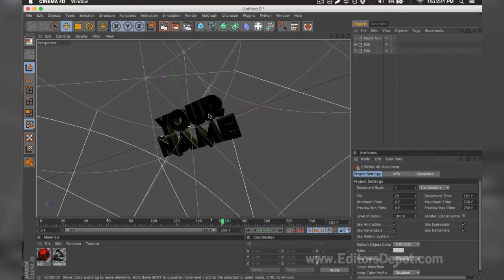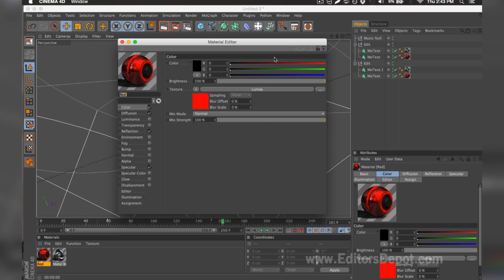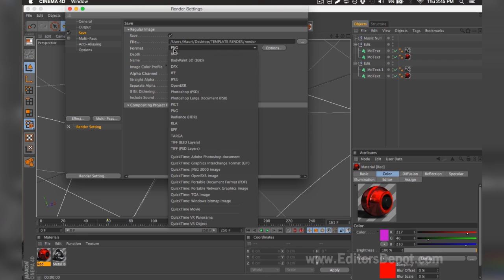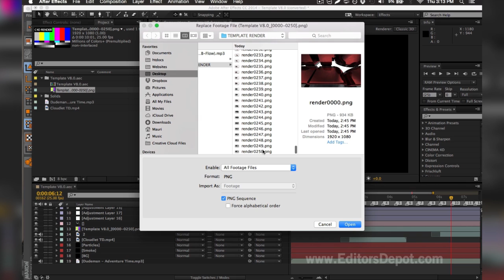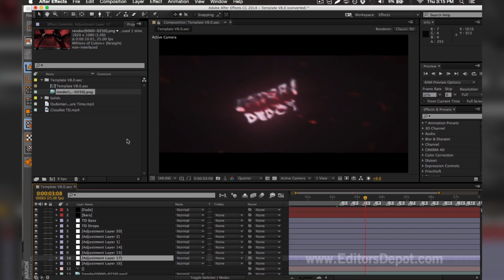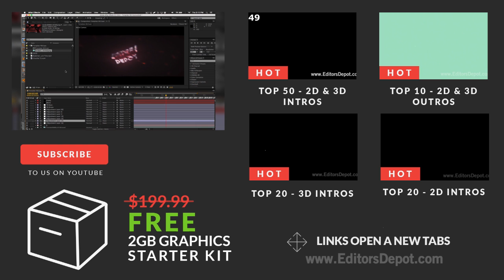FREE 3D Blue Themed Intro Template - Adobe After Effects and Cinema 4D + Tutorial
Free amazing blue themed 3D intro template for Adobe After Effects and Cinema 4D. Like this template?